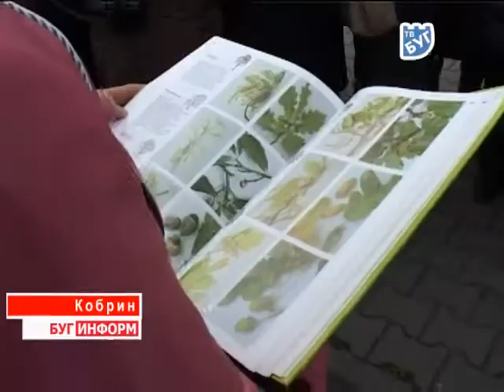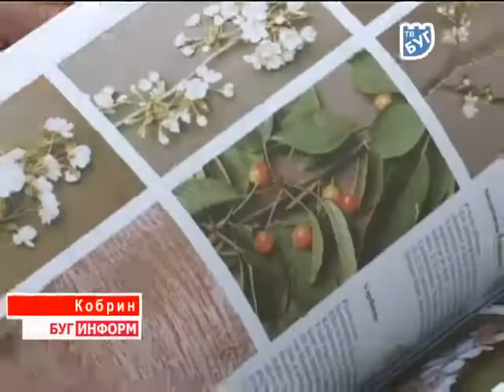2013-11-13 г. Брест Телекомпания "Буг-ТВ". Кобрин: "реализация проекта Евросоюза..."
Журналист Н. Нижник.  Оператор С. Василевский
Кобрин: "реализация проекта Евросоюза и Программы развития ООН".
Тема взаимодействия человека и природы становится с каждым  годом все более актуальной. Поэтому огромное значение приобретает  экологическое воспитание,  которое является одной из важных составляющих образовательного процесса в школах.
На территории Кобринского района  реализуется проект Евросоюза и Программы развития ООН «Содействие развитию всеобъемлющей структуры международного сотрудничества в области охраны  окружающей среды в Беларуси».  В рамках проекта в районном центре прошел тренинг по обмену опытом работы учителей пилотных районов.